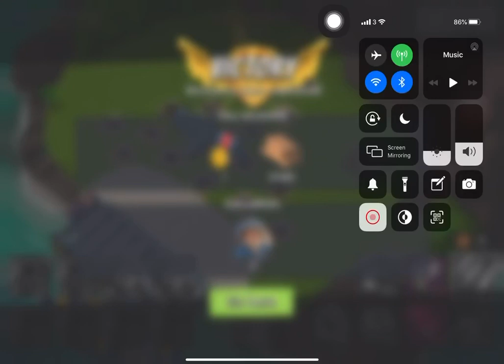Boom Beach - Attack 648 (Reverse)